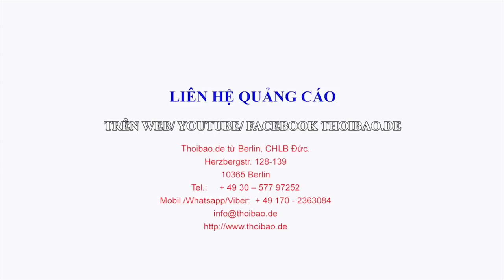Vì sao Thủ tướng Nguyễn Xuân Phúc tránh gặp nữ Thủ tướng Đức Angela Merkel tại Hội nghị Davos?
Những điều các Ủy viên Bộ Chính trị, Trung ương ĐCS Việt Nam cần biết vào năm mới 2019

Ý Nhi, Phạm – Thoibao.de từ Berlin, CHLB Đức 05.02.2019